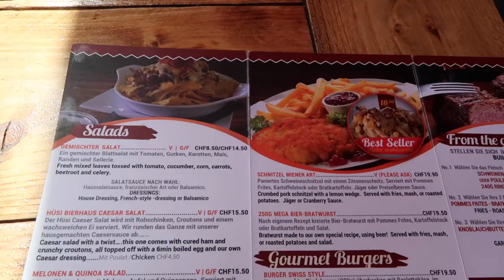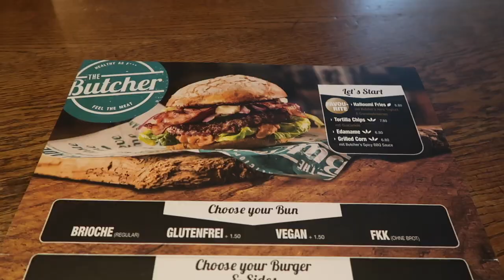An introduction to Switzerland! Vlog 11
Had a great weekend exploring Switzerland a little more, its such a beautiful place!